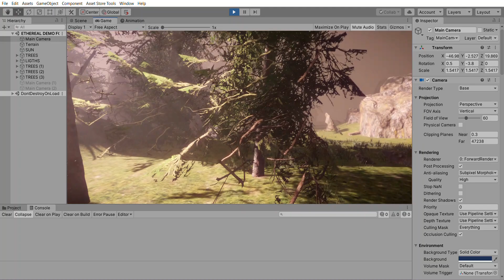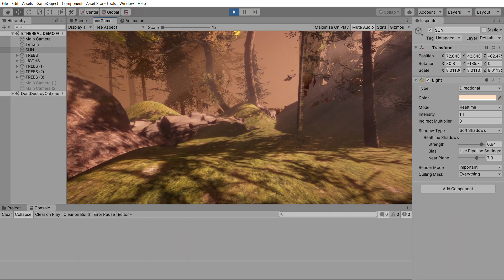Sky Master ULTIMATE URP - Volumetric Lighting Module (Ethereal) - New forest demo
ETHEREAL module for Volumetric Lighting and Fog. New forest in day time demo WIP.